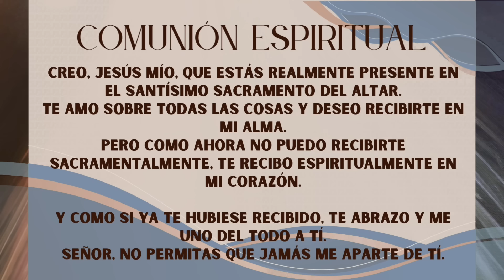Padre Chucho - La Santa Misa (Jueves 5 de Septiembre)